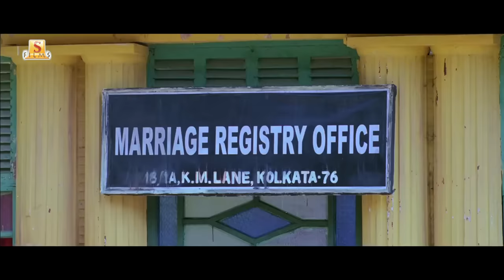প্রেমে থোরাই কেয়ার! | Movie Scene - Paglu 2 | Dev | Koel Mallick | Surinder Films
Film : Paglu 2
Director: Sujit Mondal
Screenplay & Dialogues: N K Salil
Cast:  Dev & Koel Mallick
Presenter: Nispal Singh
Produced by: Surinder Films Pvt. Ltd. ( Surinder Films)
Editor: Rabiranjan Maitra
DOP: Kumud Verma
Choreographer: Baba Yadav